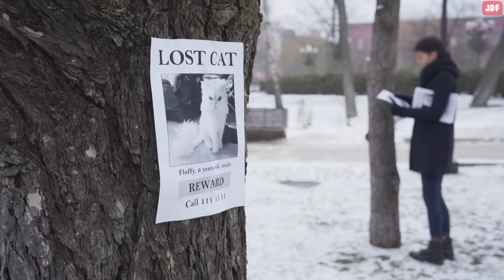Why Cats Leave and Never Return?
Cats sometimes run away from home. They can be gone for several days or disappear entirely.  Even an indoor cat can find the right opportunity to slip out the door and never return.
In this video, we’re going to go in-depth on all the reasons that make some cats run away, and explain whether lost cats can find their way back home.

Your home is too stressful for them
Cats are creatures of habit and they are easily stressed. If your home is chaotic, your cat may decide to escape. Cats can be become stressed by a great number of things, such as welcoming a new pet or family member, arguing with your spouse, or even loud noises like vacuum cleaners. Even smaller changes such as moving or home renovations, having a dinner party, or a new cat in the neighborhood can spook your cat and cause them to seek refuge elsewhere.
Yelling or punishing your cat is another cause of stress. A cat who feels unsafe at home is more likely to run away to look for a new home.
They are searching for a mate
A cat’s reproductive drive is a powerful thing. Some cats may run away in search of a mate. If an unneutered male catches a whiff of a female in heat, they’ll do just about anything to track them down.
If those urges carry them far enough away from the neighborhood that they’re familiar with, they could struggle to find their way back home again. Neutering or spraying a cat will significantly reduce a cat’s urge to escape in search of a mate.
They don’t feel well
If your cat suddenly starts running away from you and it’s out of character, this could indicate that they are not feeling well. When cats are ill, they prefer to go somewhere isolated to recover on their own.
Likewise, if your cat is on the verge of dying, they may wander off in search of solitude.
They want to claim more territory
Cats have an insatiable thirst for acquiring new territory. Once your cat has become completely comfortable inside your home environment, they may desire to expand their kingdom. That means venturing out beyond the limits of your house. It may cause them get lost and never return.
They want to hunt
Cats are known for their strong hunting instinct. They love to hunt and chase prey animals.
Your cat may be distracted while chasing a rodent, or they may be lured to explore further afield. Before they know it, they’re lost and far from home.
They’re Cheating on You
If you have an outdoor cat that leaves at the same time every day, there’s a good chance that they have another family somewhere nearby.
Other friendly humans may have taken a liking to your cat and begun feeding them. Maybe they have tastier treats, or show them more affection than you do. It’s very common for cats to make friends with other people in the area.
Something Has Spooked Your Cat
Cats are super-sensitive little animals. When they get frightened, one of their strongest instincts will be to get away from whatever's scaring them. Many outdoor cats have been run off by a neighbor’s dog.
If there has been a thunderstorm or some fireworks nearby, your cat may suddenly get away to protect themselves
 They’re Feeling Neglected
If you leave your kitty alone at home for long periods of time, or don’t give them as much attention and affection as they need, they could run away  searching for love elsewhere.
They are curious
Cats also run away just because they are curious animals who love to explore the world. Maybe your cat likes chasing insects or butterflies; maybe they got distracted by a neighbor kid or a bird. If there is something enticing nearby, your cat is likely to roam away from home.
Can Cats Find Their Way Home?
Cats have great intelligence and acutely developed senses, but there is no guarantee they will always be able to find their way back home. Some will be able to get their bearings from their environment, but others may escape to the point where they lose these bearings and put their safety at risk.
When they are lost, some cats find their way back home because they leave olfactory traces along the way. They rub their head, scratch trees, and pee to diffuse their pheromones and leave a trace for them to find later. Some evidence supports the idea that cats are even able to use the earth’s geomagnetic fields to locate their homes.
If your cat is lost, the first thing you should do is look for it in the immediate area. You can also publicize them on social media, put up fliers, check with shelters and speak to your local vet. If your cat has a microchip then a vet can scan them and call you using your up-to-date information.